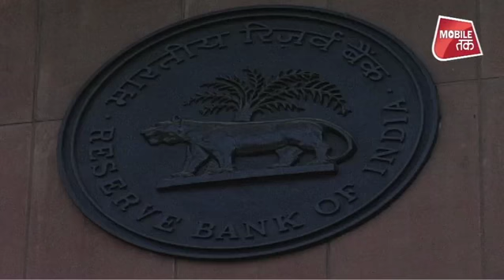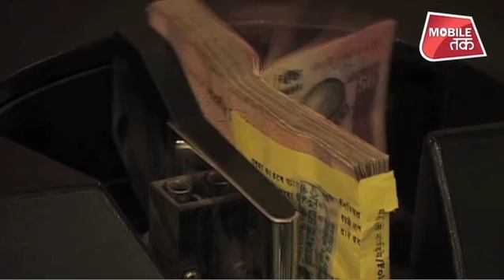RBI के इस ऐलान से होगा आपको फायदा ! | Bharat Tak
भारतीय रिजर्व बैंक की मौद्रिक नीति समिति (एमपीसी) ने रेपो रेट में 0.25% कटौती के फैसले पर अपनी मुहर लगाई है। जिससे अब रेपो 6.50% से घटकर 6.25% हो गया है। दरअसल आरबीआई ने रेपो रेट में 25 बेसिस पॉइंट की कटौती की है। एमपीसी के 6 में से 4 सदस्यों ने रेपो रेट में कटौती के फैसले का समर्थन किया, जबकि विरल आचार्य और चेतन घाटे रेपो रेट में कटौती के पक्ष में नहीं थे।